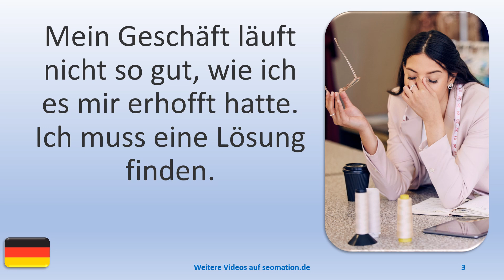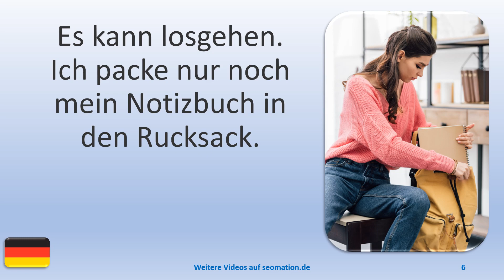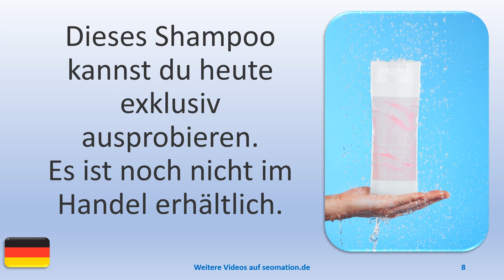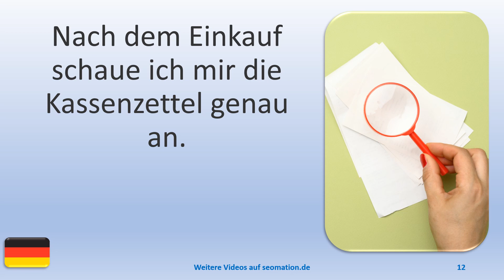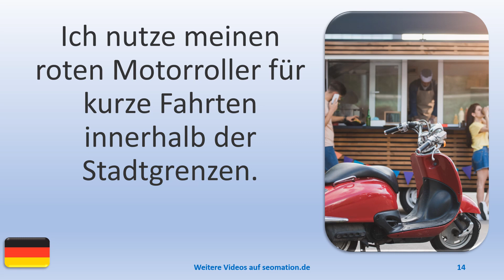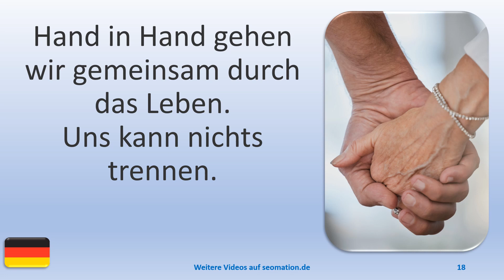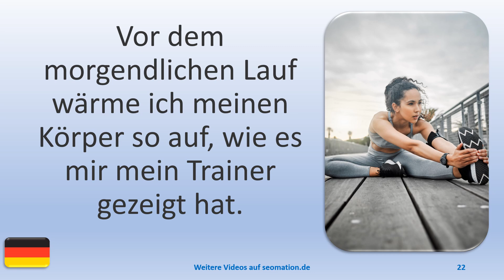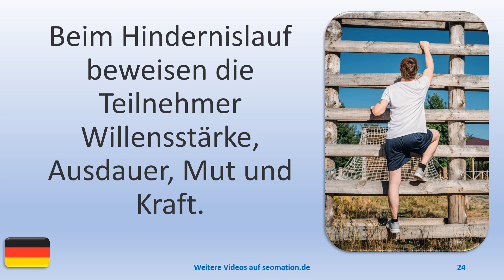▶️3441▶️ Ich lerne Deutsch mit Texten und Bildern in unterschiedlichen Situationen.